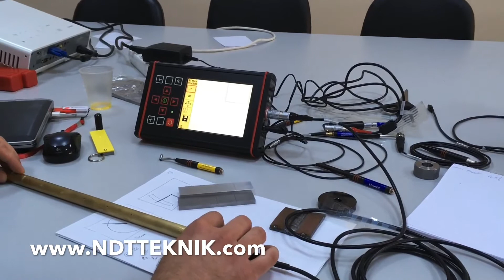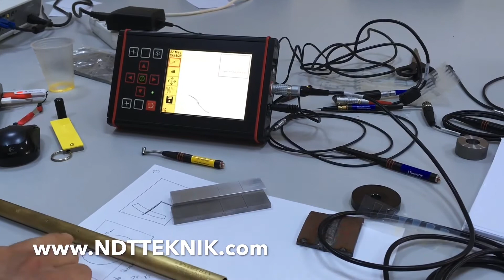Eddy Current (Girdap Akımları) Metodu ile Eşanjör Boru Kontrolü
NDT TEKNİK Endüstriyel Muayene Sistemleri

Tahribatsız Muayene (NDT) Cihazları ve Sarf Malzemeleri
- Ultrasonik Hata Dedektörleri
- Phased Array & TOFD Ultrasonik Hata Dedektörleri
- Radyografik Xray Filmleri
- Dijital Radyografi (Flat Panel & CR) Sistemleri
- Kalınlık Ölçüm Cihazları
- Ultrasonik Muayene Probları
- Manyetik Parçacık Test Ürünleri
- LED UV Lambalar
- Sıvı Penetrant Test Ürünleri
- Real Time X-Ray Kabin Sistemi
- Radyografik / Radyoskopik Muayene Sistemleri
- Girdap Akımları (Eddy Current) Cihazları
- Ultrasonik (UCI) Sertlik Ölçüm Cihazları
- Masaüstü Tip Sertlik Ölçüm Cihazları
- Portatif Hidrolik Sertlik Ölçüm Cihazları
- Kaplama Kalınlık Ölçüm Cihazları
- Leeb (Rebund – Bilyalı) Sertlik Ölçüm Cihazları